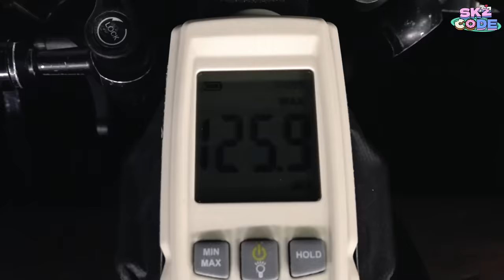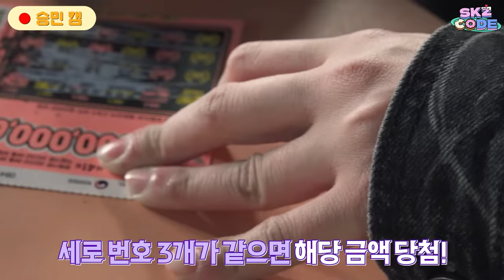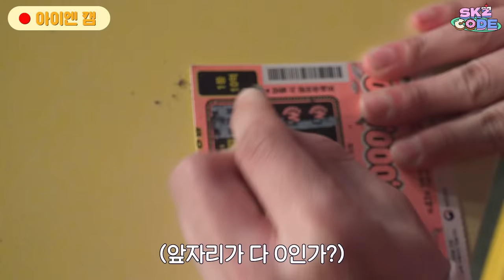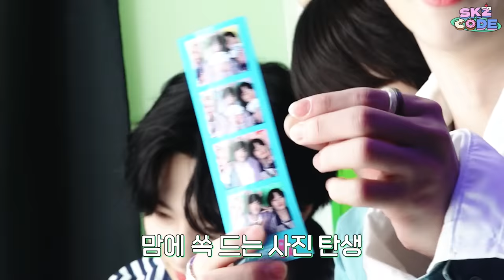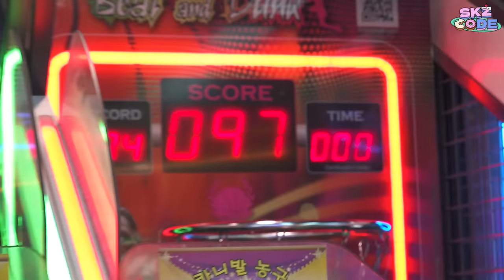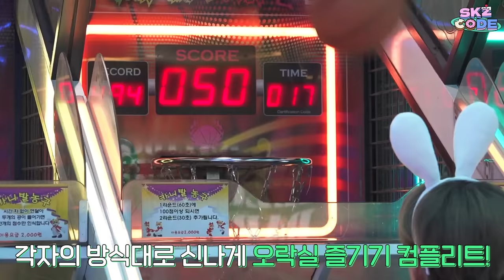한밤의 놀이공원 (Midnight Amusement Park) #2｜[SKZ CODE] Ep.17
한밤의 놀이공원 (Midnight Amusement Park) #2｜[SKZ CODE(스키즈 코드)] Ep.17

✅ Listen to ‹ODDINARY› now!